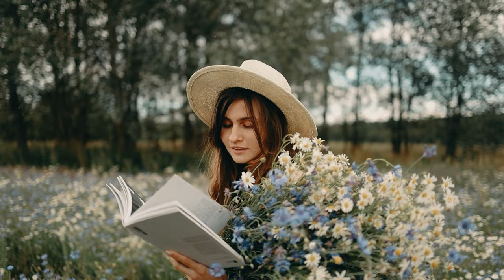East Side Manhattan - Popoimusic | Lofi Hiphop Instrumentals Music